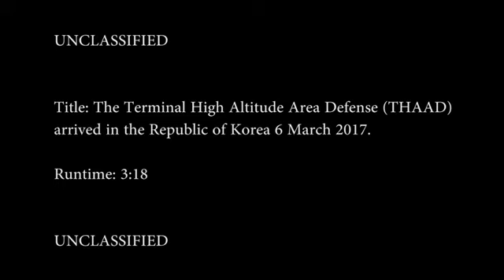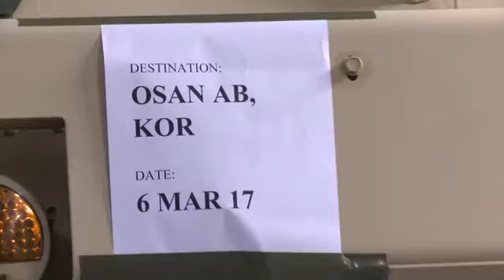THAAD Deploys to Republic of Korea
March 06, 2017 - YONGSAN GARRISON, Republic of Korea – U.S. Forces Korea continued its progress in fulfilling the Republic of Korea (ROK) – U.S. Alliance decision to install a Terminal High-Altitude Area Defense (THAAD) on the Korean Peninsula as the first elements of the THAAD system arrived in the ROK.

North Korea’s repeated nuclear and ballistic missile tests have underscored the importance of the Alliance decision to deploy THAAD. Work continues to operationalize THAAD as quickly as possible.

“The timely deployment of the THAAD system by U.S. Pacific Command and the Secretary of Defense gives my command great confidence in the support we will receive when we ask for reinforcement or advanced capabilities,” said Gen. Vincent K. Brooks, U.S. Forces Korea commander.

THAAD is a missile defense system aimed solely at defending the ROK against North Korea missiles. THAAD is strictly a defensive system.

A THAAD system will enhance Alliance missile defense capabilities and add to a layered missile defense against North Korean missile threats.